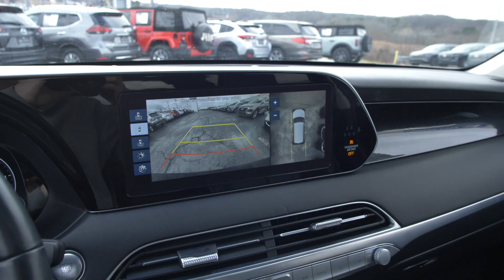2021 Hyundai Palisade Limited at Hyundai of Cookeville